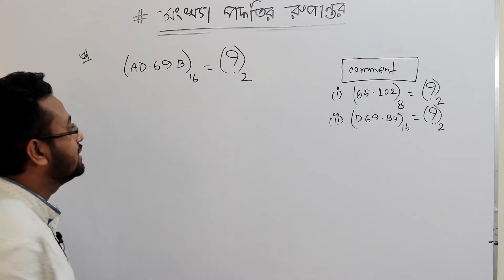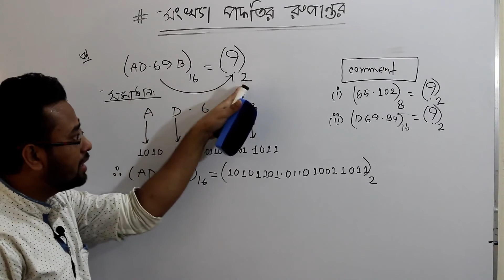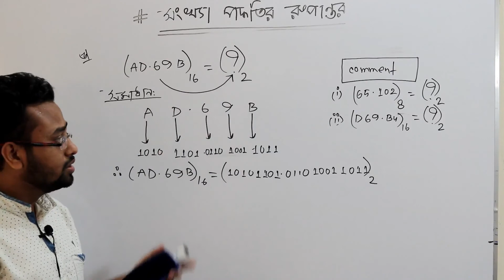HSC-ICT সংখ্যা পদ্ধতির রুপান্তর- হেক্সাডেসিম্যাল হতে বাইনারি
ict solutions 2020 dhaka board,
ict solution for hsc exam 2020,
ict hsc question solution 2020,
hsc ict mcq solution 2020,
hsc ict test paper solution,
hsc ict math solution,
তথ্য ও যোগাযোগ প্রযুক্তি প্রশ্ন,
তথ্য ও যোগাযোগ প্রযুক্তি,
শিক্ষাক্ষেত্রে তথ্য ও যোগাযোগ প্রযুক্তির গুরুত্ব,
তথ্য ও যোগাযোগ প্রযুক্তি বহুনির্বাচনী প্রশ্ন ২০২০,
এইচ এস সি আইসিটি প্রশ্ন ২০২০,
তথ্য ও যোগাযোগ প্রযুক্তি প্রশ্ন এস এস সি ২০২০,
উচ্চ মাধ্যমিক তথ্য ও যোগাযোগ প্রযুক্তি সৃজনশীল প্রশ্ন,
তথ্য ও যোগাযোগ প্রযুক্তি প্রশ্ন ২০২০,
তথ্য ও যোগাযোগ প্রযুক্তি প্রশ্ন ২০২১,

Senior lecturer of ICT at BCS Confidence
Ex: Lecturer of ICT at CCER Model College